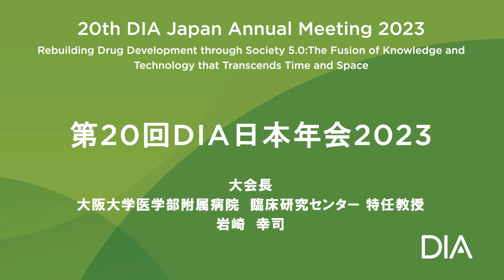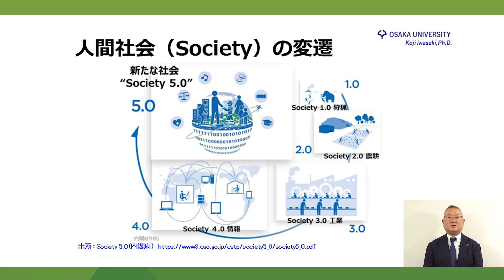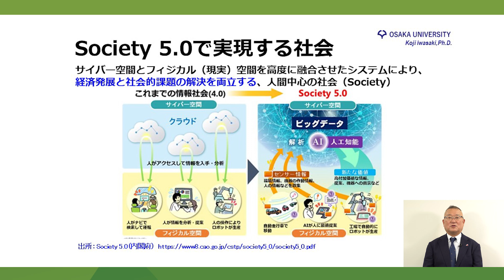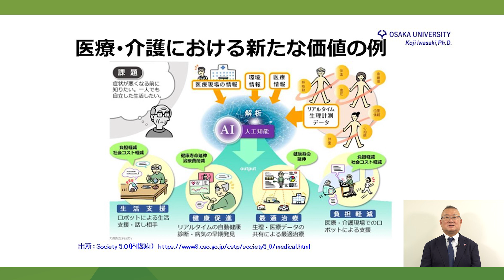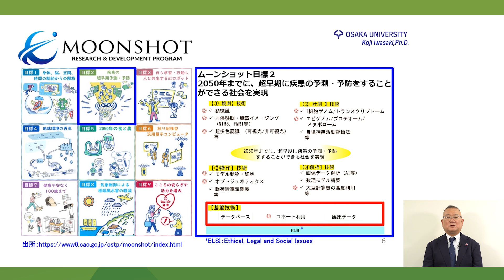第20回DIA日本年会2023 大会長挨拶